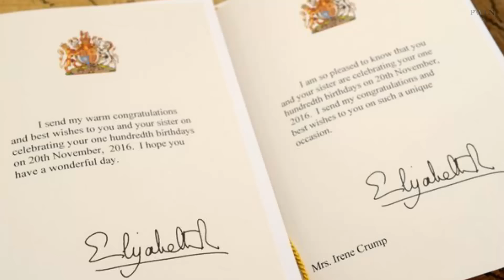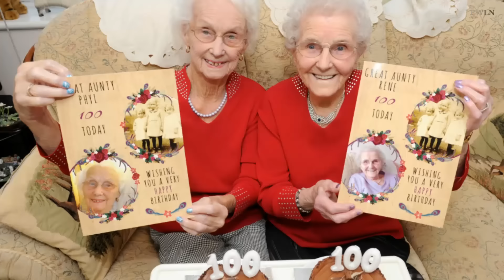Twins Celebrate Their 100th Birthday With Cards From The Queen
100 year old ladies had a birthday card from Queen.